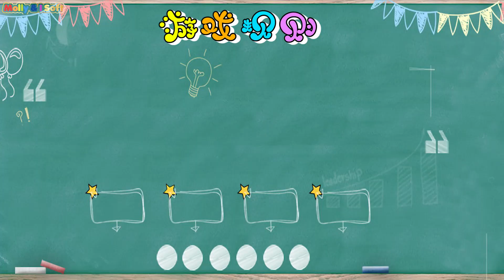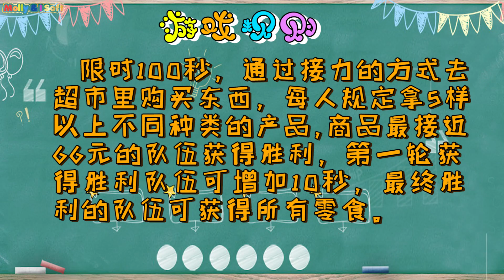運動和購物的雙PK遊戲 新魔力玩具學校, new molly toy school